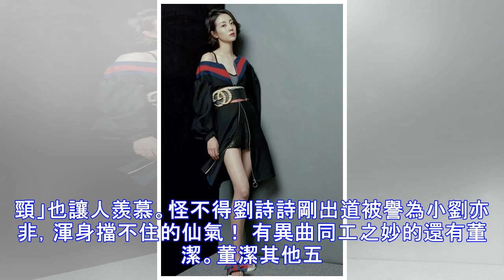明星們最好看的部位：朱一龍的眼睛，趙麗穎的腳，朱正廷的腹肌！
李溪芮，形象積極向上、清新自然、毫不做作，無論是電視劇《妻子的秘密》里勇敢、具有女漢子氣質的黃蓉妹子，還是電視劇《微時代》里直爽、大氣的康薇薇，都讓觀眾感到驚喜，那麼李溪芮最好看的部位是哪裡呢？那就是她的腿，這腿長簡直一米八啊，又長又白又細，這逆天的腿是小編怎麼也羨慕不來的。 白敬亭作為新生代實力派演員，長期活躍在各大熒屏，謙遜學習一步一步蛻變成為實力當紅小生，他最好看的就是臉上的淚痣，據說是上輩子的痕跡，這輩子留下印記，方便上一世的愛人相認，白敬亭的這顆淚痣長在正眼角下，恰到好處，白敬亭嚇到我了，給平時陽光溫暖的他增添了一絲誘惑感。 王凱的手實在太好看了，纖細秀長讓很多女孩子都非常羨慕。當時...